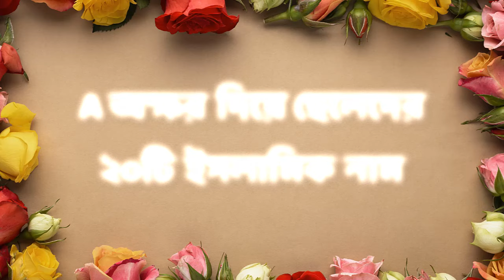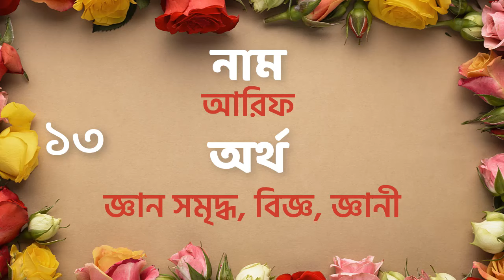ছেলে শিশুর ২০টি ইসলামিক নাম আ / A অক্ষর দিয়ে অর্থসহ | A Diye Islamic Name Boy Bangla and Meaning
ছেলে শিশুর ২০টি ইসলামিক নাম A অক্ষর দিয়ে অর্থসহ | A Diye Islamic Name Boy Bangla and Meaning ইসলামিক নাম রাখা অনেক গুরুত্বপূর্ণ। ছেলেদের নাম বা মেয়েদের নাম কোরাআন ও হাদিসে মধ্যে অনেক গুরুত্বপূর্ণ নাম রয়েছে। মেয়েদের/ছেলেদের নাম ও অর্থ অর্থ না জেনে রাখা  উচিত না। ইসলামিক নাম ছেলেদের রাখার জন্য আমরা আপনাদের জন্য এই ভিডিওটি নিয়ে এসেছি।

মুসলমানদের নাম ইসলামিক নাম রাখার জন্য হাদিসে বলা হয়েছে। ইসলামিক নাম রাখার কারনেও মানুষ নামের গুনে বেহেশতে যাবে। শিশুদের নামের বই অর্থসহ জেনে আমরা আপনাদের জন্য এই ভিডিওটি বানিয়েছি। বাচ্চাদের নাম ইসলামিক রাখার জন্য আপনারা ইসলামিক নাম অর্থসহ দেখে রাখতে পারবেন।